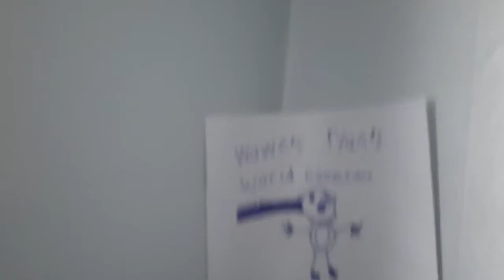Wawe's Ryan's World Song 2